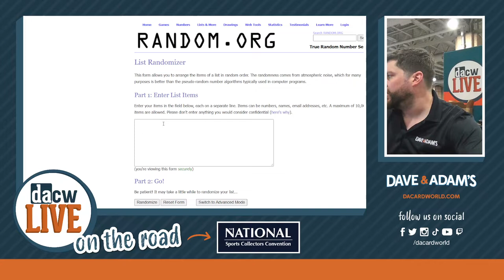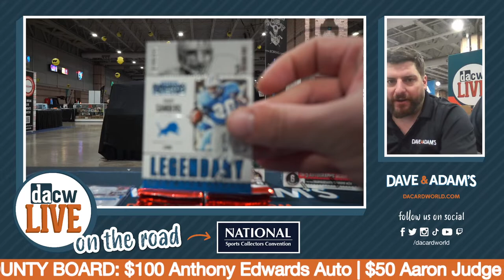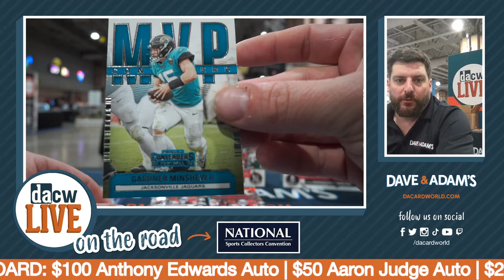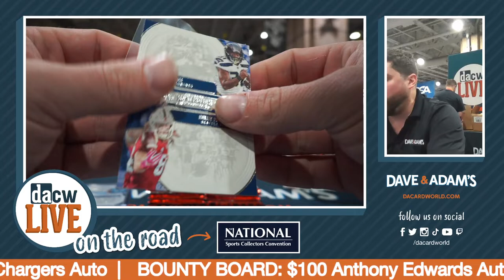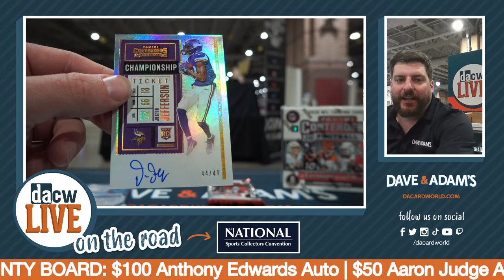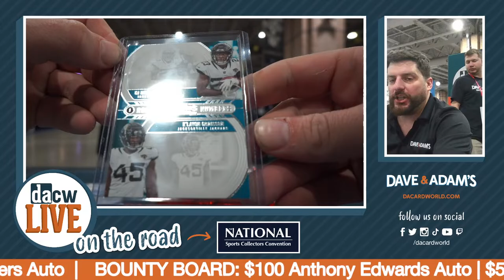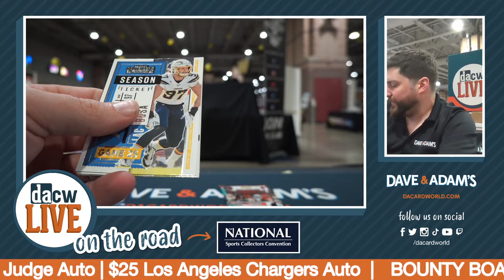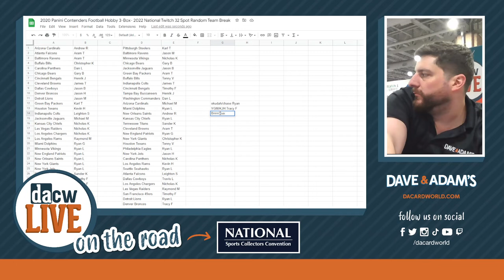2020 Panini Contenders Football Hobby 3-Box- 2022 National Twitch 32 Spot Random Team Break